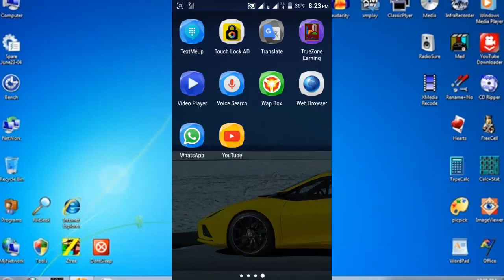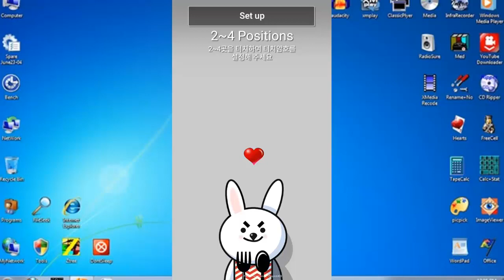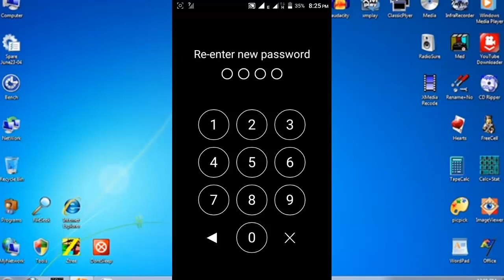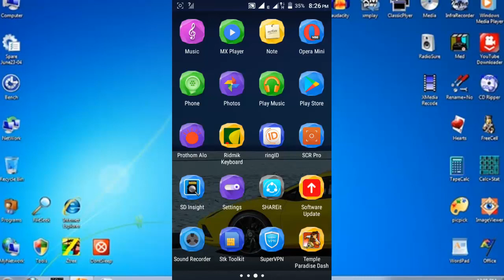ডিজিটাল লক Android Phone এর জন্য | দেখলেই অবাক হয়ে যাবেন